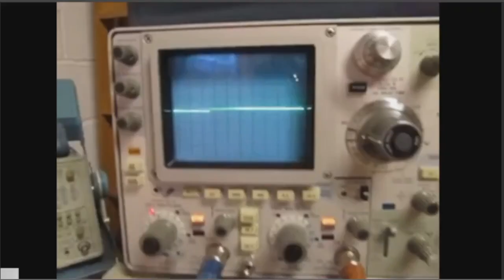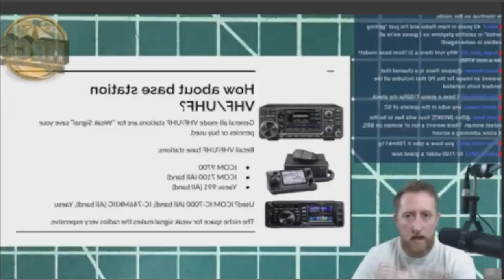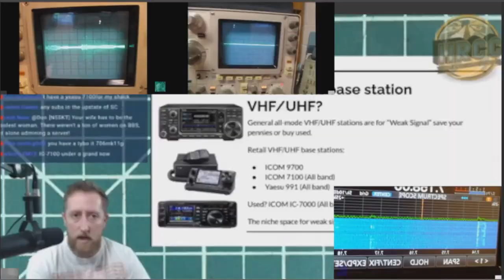[Ham Radio Crash Course] VHF/UHF Weak Signal Buying Guide (Sparta Remix)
Ham Radio Crash Course